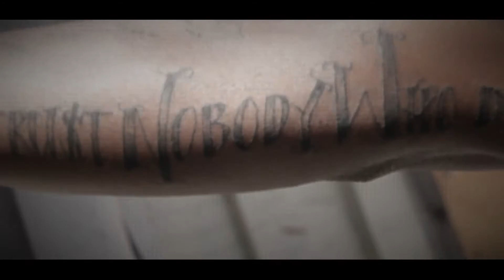DOE BAMA - AIN'T WORRIED BOUT NOTHIN(FREESTYLE)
ATNT PRESENTS
MIXTAPE COMIN SOON!!!
DIR - @MOBBMOAN